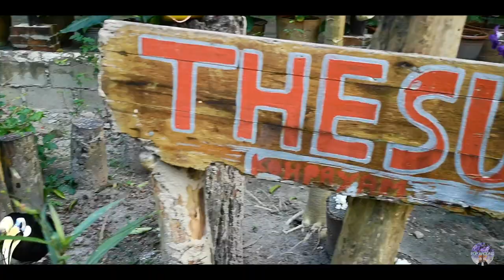STUCK ON AN ISLAND FOR 5 DAYS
Koh Phayam is cleared from mass tourism. This island is quite far from developed. The roads on this island are so small and is not suitable for cars. Some are only 1 bike-lane. To get around here, you’d either walk or riding a scooter-bike or bicycle. There are some motor bike taxis with side cart around the island too if you wish not to drive the bike yourself. No helmets are required! The roads here are pretty bumpy and it could be a little adventure for some who don’t usually ride bikes (like me).

We usually rely on the hotel we stay in, to give us information about tour packages because they’d have plenty on the table. But not here! We arrived on Friday, asked the reception about tour packages in the evening. The owner suggested a nice looking tour and we agreed to take the tour package but our payment wasn't accepted without the ID card. So, we went to get our ID/passport and when we came back to the reception the owner was gone. There were some teenage who were more focused on their phones than giving us any services who were when we approached and wanted to book the tour they said it was fully booked and the next available trip is next week. Therefore, we missed our tour. And if we wanted to explore islands in Myanmar my husband had to apply for visa and it will take 1 day to get it and by the time we get our visa, the tour wouldn't operate then until next week.

The staff were friendly but because they were young, they didn't actually care as much or have enough information. The owner was not either. We've booked our airport transfer and on our way back she just said we didn't book any transfer. She sent us off to the speed boat and that was it. She left us stranded at the pier. We had to call her and tell her we already booked it.

Recommendations:
- Monkey Bay or Ao Kwang Peeb is very good for relaxing. There's a bar by the entrance that provides free facility. Very friendly and helpful staff. There are also some life jackets and water sport equipment for hire at the bar too.
- Snorkelling at Monkey Bay is quite pleasant because the water isn't deep and there the reef is quite near to the shore. If you're lucky like us, you might see some moray eel, puffer fish, cuttle fish, needle fish, Blue ring angelfish and Moorish idol fish.
- Kayaking at Buffalo Bay. Kayaks are available for hire at 100baht/hr at The Sun resort.
- Mu Koh Surin (needs advance booking and check transportation first since the tour will depart from the Ranong Pier)
- Emerald Heart Island in Myanmar (needs advance booking and check transportation first since the tour will depart from the Ranong Pier)
Food Recommendations:
- Phayam Cabana serves very delicious Thai food
- Some of the dishes at Payamas were nice but the quality was inconsistency due to the chef was not always there. The young staff sometimes take turn to cook and switch responsibilities. Therefore the inconsistency of food quality is varied. We did have couple of nice dishes like the crispy shrimps in tamarin sauce which we thought that was very nice, but again i think that was the chef cooking.